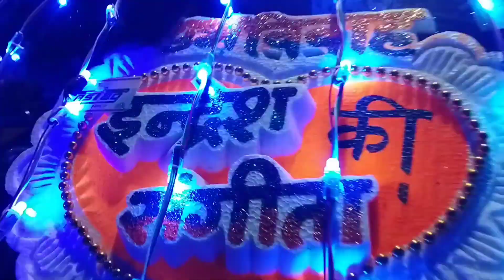बरात में अचानक मजा कार डेकोरेशन barat mein chanak majak decoration CG village life video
cg village life videos